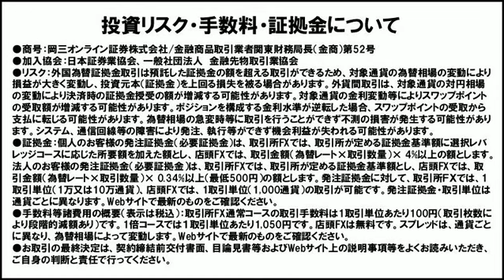【日替わり武部】岡三武部のドル円長期為替見通し